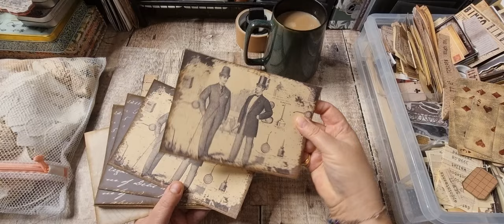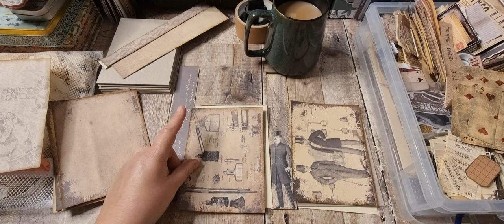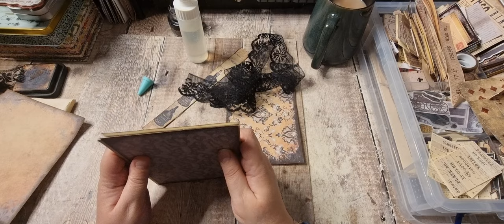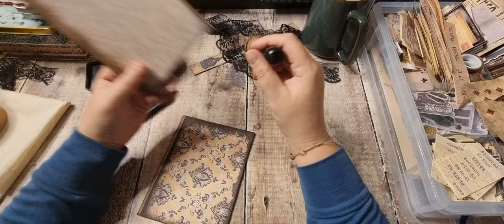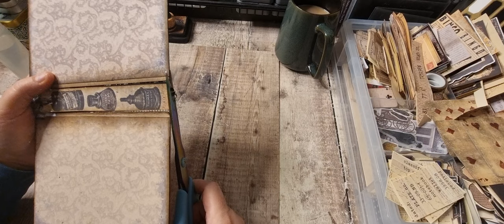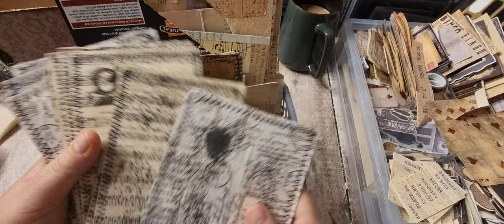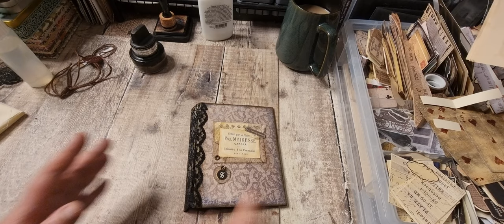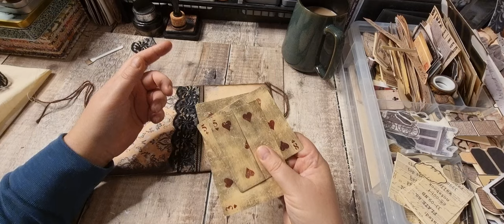MAKING A JUNK JOURNAL, FOLIO AND LAPBOOK ALL FROM THE SAME KIT - PART 1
Hi here, I'm Tania from Tatty Treasure and thank you for joining me today.
I love all things Nature and  Botanical.

LINK FOR BIG MUG

PLAYLISTS I MENTIONED

Where you can find lots of free digital images to download and print.

Amazon wish list